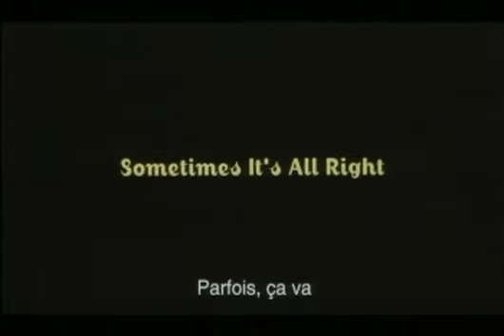All or nothing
Bande annonce du film "All or nothing"